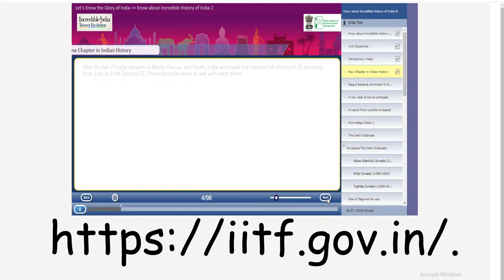Yogic Breathing will kill Corona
Proper breathing is very important for holistic well-being.

Yogic breathing teaches us to take deep breaths slowly and at an easy pace to maximize the level of Oxygen in our body.

Music
A_Valley_Blast